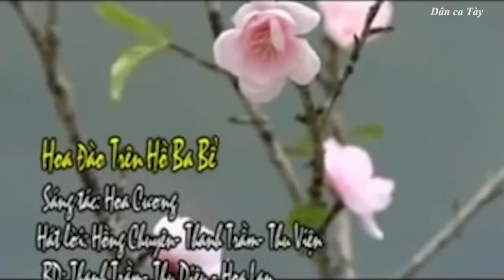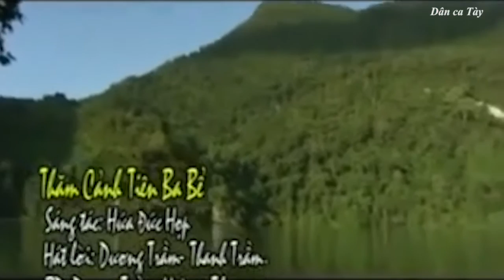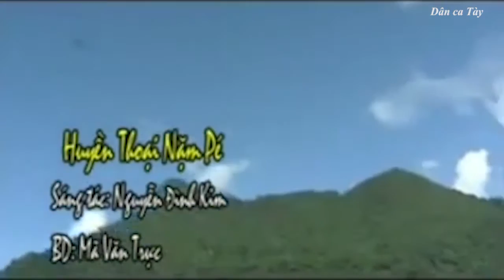Dân ca Tày - Các làn điệu dân ca Tày vùng Hồ Ba Bể